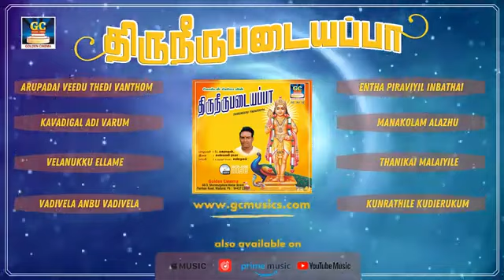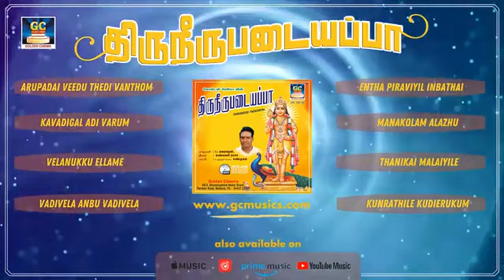தினமும் சக்தி வாய்ந்த முருகன் பாடல்கள் கேட்டால் இல்லத்தில் செல்வங்கள் குவியும் | Murugan Padalgal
Winnerr Cinemas